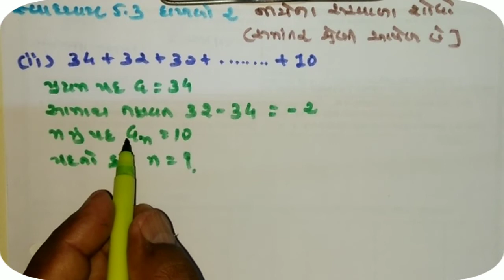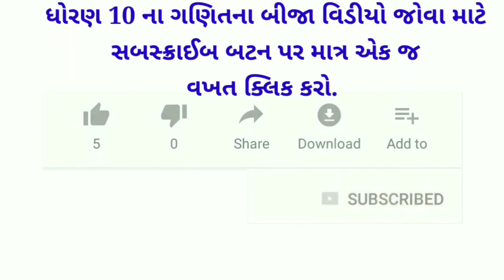ધોરણ-10, પ્રકરણ-5. સમાંતર શ્રેણી ,સમાંતર શ્રેણીના પ્રથમ n પદનો સરવાળો ભાગ-13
(1)સમાંતર શ્રેણીનાં પ્રથમ n પદનો સરવાળો:-
  𝑆_𝑛 = 𝑛/2 [2a+(n-1)d]

   જ્યાં,a=પ્રથમ પદ
       d= સામાન્ય તફાવત
       𝑠_𝑛= nપદોનો સરવાળો
        n= પદનો ક્રમ

(2)જે સમાંતર શ્રેણીમાં પ્રથમ પદ અને અંતિમ પદ આપેલ હોય અને સામાન્ય
   તફાવત આપેલ ના હોય ત્યારે,

   𝑆_𝑛 = 𝑛/2 [a+l]

    જ્યાં,l=છેલ્લું પદ

=સમાંતર શ્રેણીના અન્ય દાખલાઓની લિંક:-